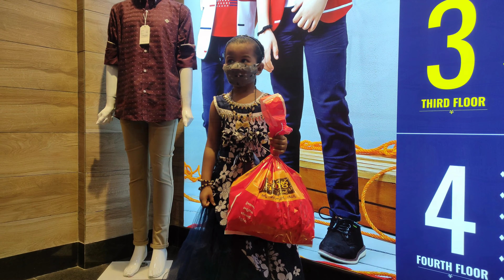shopping vlog | shopping video |Eid purchase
Today I am making this video with my Eid shoppings
Mangalya and R.S Brothers have lot of collections with them try it when you want